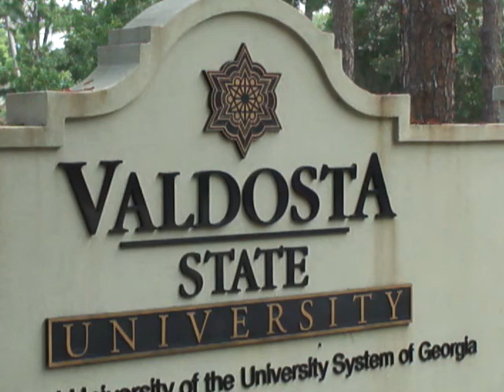Title Town USA..."Come on VACATION and leave on PROBATION." Who will be next?